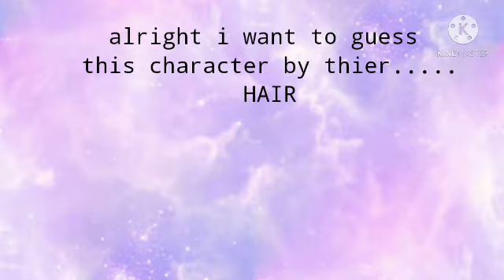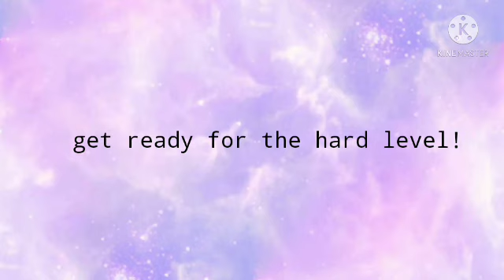guess the miraculous character by their... (game)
hi yall,
so I decided to do something different with you guys
and yes friday was my birthday
if you don't watch miraculous it's OK
and tysm for 21 subs were so close to 30(my goal)